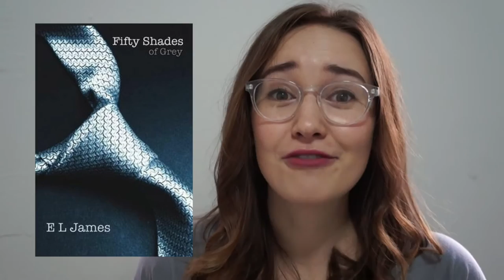Worst Books of 2016